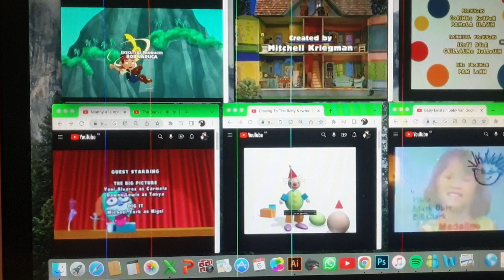BYGS, Bear, BE, Manny & RPO Jake Credits Remix!